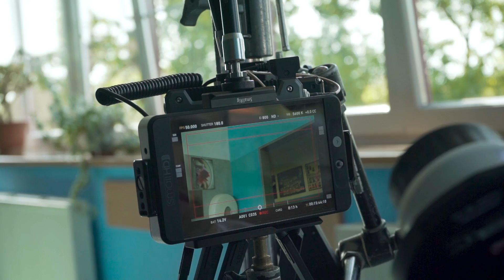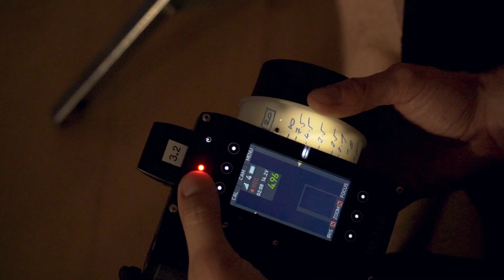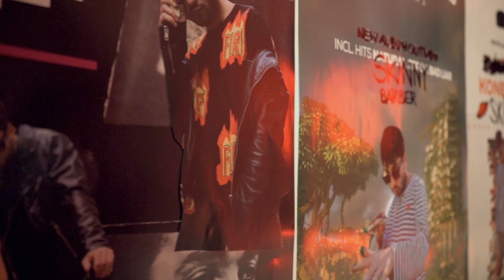Jak se natáčela NÁVYKOVÁ? /w Skinny Barber (BEHIND THE SCENES)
Interpret: SKiNNY BARBER
Režie, kamera: Jan Strach

BTS kamera: Nick Sand, Vojta Starý
BTS edit: Lukáš Věchet

SLEDUJ NÁS!